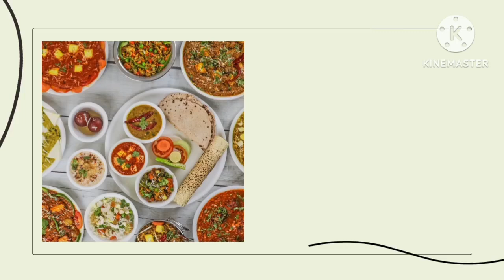രുചി വേറെ ലെവൽ😋റെസ്റ്റോറന്റ്സ്റ്റൈലിൽ റുമാലി റൊട്ടി l Rumali roti l breakfast/dinner l Rumali roti l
വീട്ടിൽ ഉണ്ടാക്കാം വളരെ ഈസിയായി റുമാലി റൊട്ടി l Rumali roti recipe in Malayalam l breakfast or dinner recipe l easy maida/all purpose flour recipe l